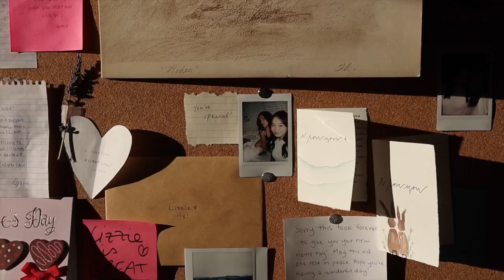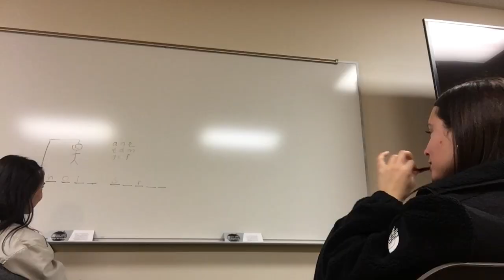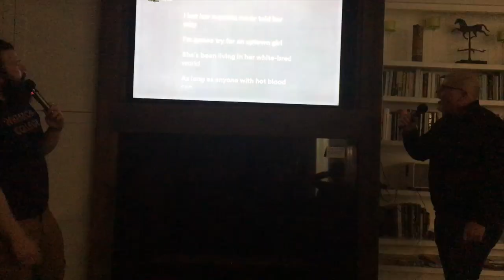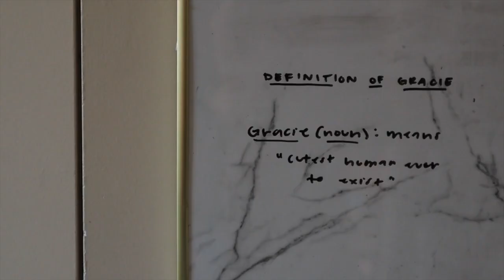College Diaries viii | Freshman Year Recap Wheaton College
heyaa its been a minute but here is ma freshman year recap:) this place, these people, this time— my cup has been blessed to overflowing!
Sweet Wheaton College, thanks for being home this year🕊️

all da love, gracie